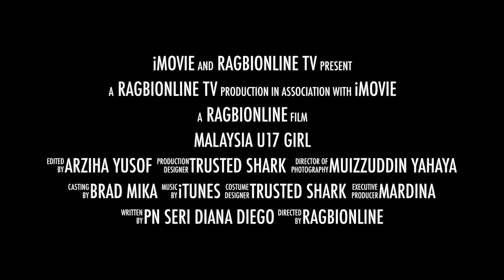Teaser - Team Malaysia U17 Girl - AR Sevens Under 17 Girl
This video is about Malaysia U17 Girl who competed in the Asia Rugby Sevens Under 17 Girl in Dubai, United Arab Emirates.

The team finished 9th out of 12 nations